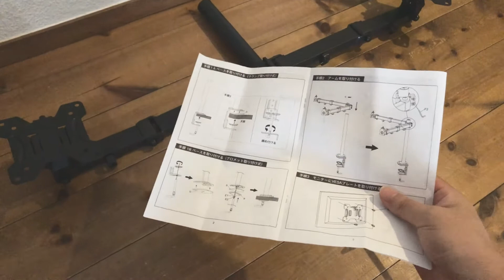モニターアームにカメラ・マイクをつないでも良いでしょ【VESAマウント】 #097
和室の作業場周りがゴチャついてきたので、モニターアームを使って整理するよ。

HUANUO モニターアーム 2画面

※途中の手持ちパートをiPhone XのMomentアプリでLog撮影してみたんですが、ちょいちょい元カラーが出たりして不安定だった気がする・・・。標準カメラじゃないとだめかなぁ。

▼撮影機材
iPhone X
Lomography NeptuneLens
COMICA CVM-VM10II
iRig Mic Rav
Insta360 ONE X
Vixen ポラリエ

ガジェットレビューのご依頼などは下記アドレスにお願いします。
※ステマお断り！